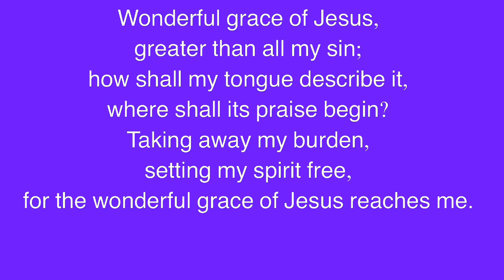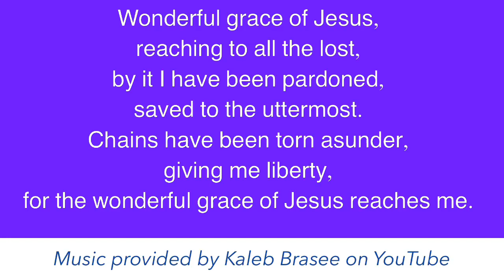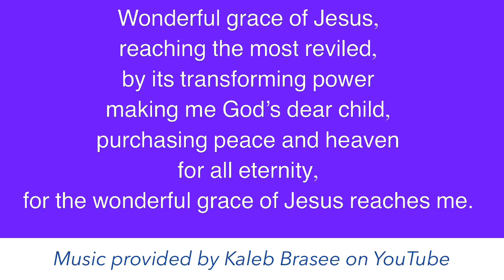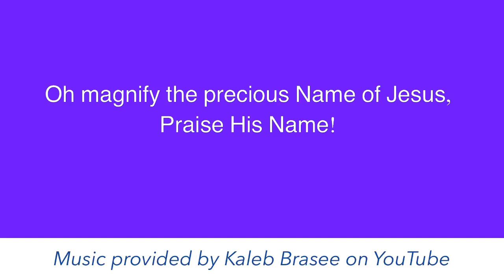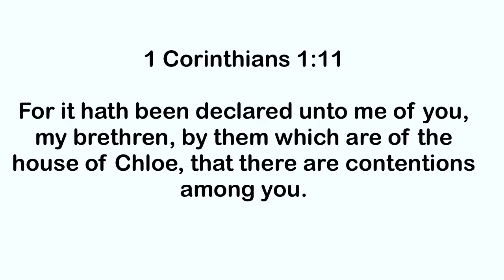January 24, 2021 - FB Sermon - Pastor Barry Vaughn - 1 Corinthians 1:10-12